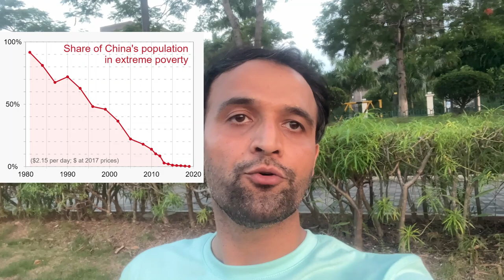6 Chinese Cities Have Higher GDP Than Pakistan | China Poverty Level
If you have any questions or need further information, please leave them in the comments below. We're here to help you navigate this exciting educational journey!